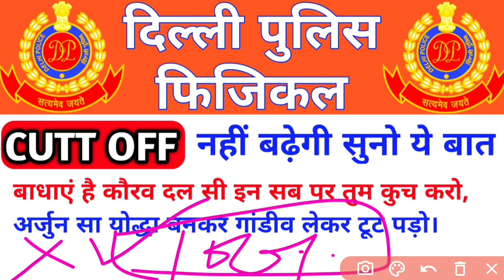delhi police physical date 2021 | delhi police physical Admitcard latest update | dp physical test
delhi police Documents required
delhi police physical Essential Document dp physical Admitcard date 2021